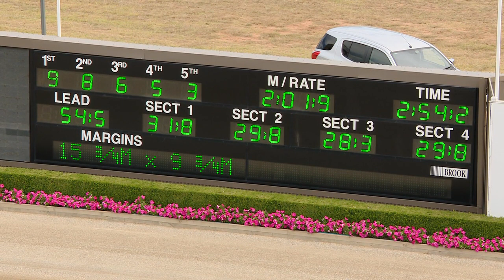TABCORP PK MENANGLE - 26/02/2019 - Race 2 - MIRACLE MILE THIS SATURDAY NIGHT TROTTERS STA&hellip;